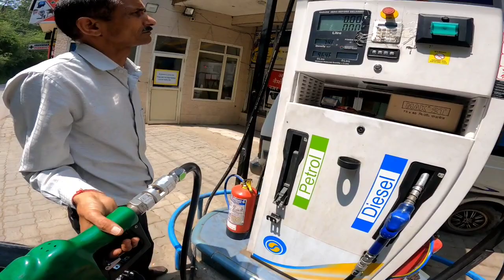Bullet rider wants to race 😱😍||Stone Temple Chail||@Riderfromsolan|| Mt15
Hey gusy,
   i hope sab badia honge 😍 second vlog aa chuka puri video dekho or share kro or hann dhyan se channle subscribe jrur kar lena👍🏻.Vlog related to Stone temple and kali tibba Chail Solan.

 stone temple location
chail solan
Vlogging setup
Mt 15